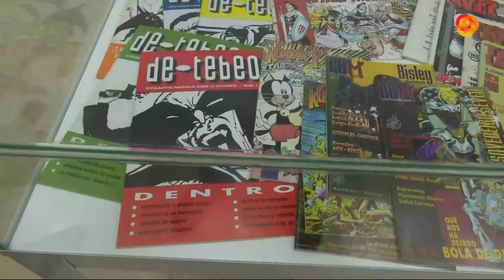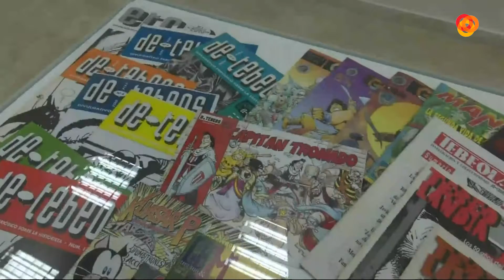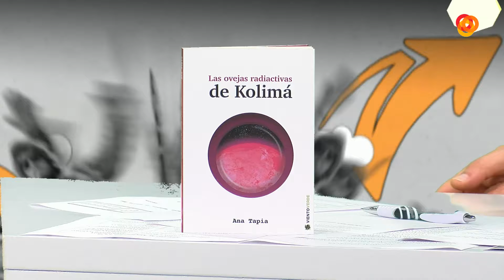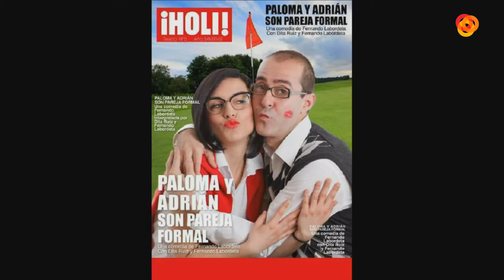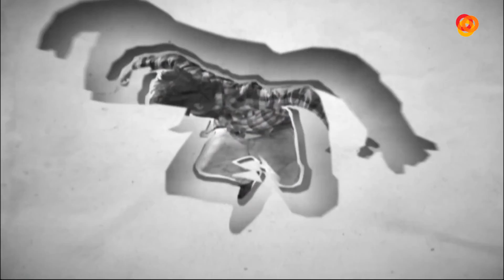Abierto al Atardecer P2 08-06-18